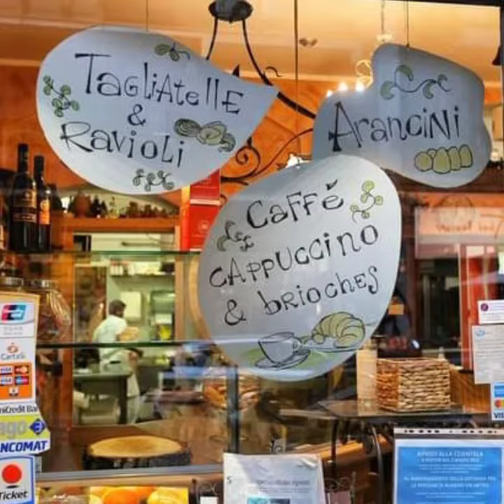Porta Venezia Milano un quartiere Cool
Porta Venezia (coolest neighborhood in Italy) ha.uno dei 40 quartieri più cool del mondo secondo l'autorevole rivista britannica TimeOut. Primo in Italia.

La lista dei quartieri più belli al mondo è stata fatta dalla rivista TimeOut e si basa sulle opinioni della gente del posto: oltre 38.000 abitanti delle città che hanno risposto al  sondaggio annuale Time Out Index, dicendo quali pezzi della loro città amavano. Timeout ha  consultato la sua rete globale di redattori ed esperti  per la valutazione.
I quartieri più cool del 2020 sono  quelli con un'affascinante miscela di persone, cibo, bevande, arte e cultura innovativi, creativi e inclusivi, qualità  della vita e quel brusio difficile da definire che attira persone da tutto il mondo.